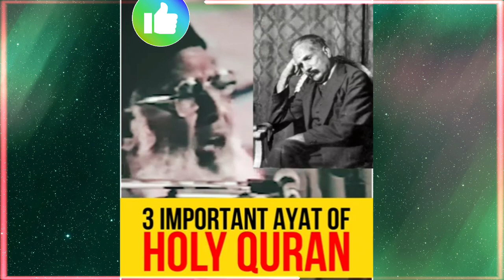Three Important massege In Holy Quran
islamic video
beautiful bayan
Dr. israr Ahmed
Quran ka farman

youtube videos
islamic status
Dr israr Ahmed
YouTube islamic video